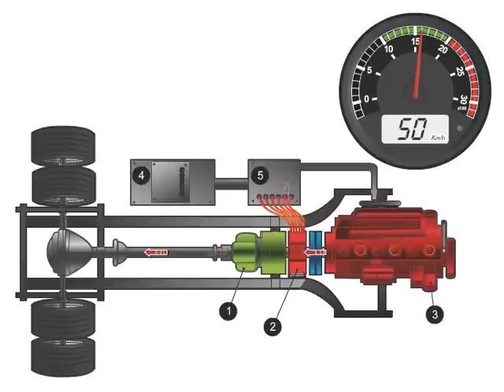Premium Distribution Hybrys Tech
Composé d'un moteurs diesel et Electrique, le démarrage de Premium Distribution Hybrys Tech est assuré par un couple constant entre le moteur électrique jusqu'a 20 km/h puis le moteur diesel.